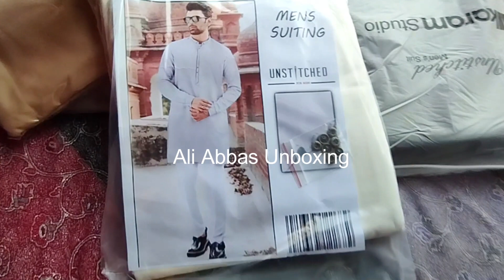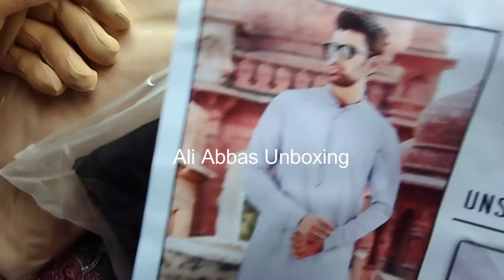👔 Trending Men's Suit Unboxing 2023 | Al-Karam Studio | Ali Abbas Unboxing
In this 🔥 trending video, I'm unboxing Alkarm studio Men's suits with different tight fittings. From slim-fit to regular and tailored-fit, you'll get a glimpse of all the latest styles. So, if you're a fashion enthusiast looking to update your wardrobe, this unboxing video is a must-watch! 💼👔💼